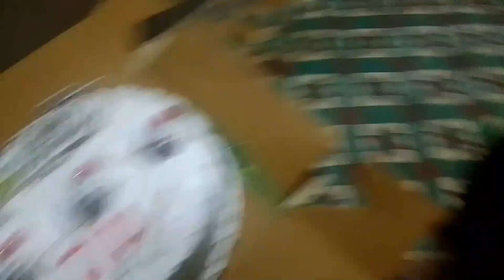देसी village birthday vlog in simple way अपनो के साठ खुशी अलग ही होती है